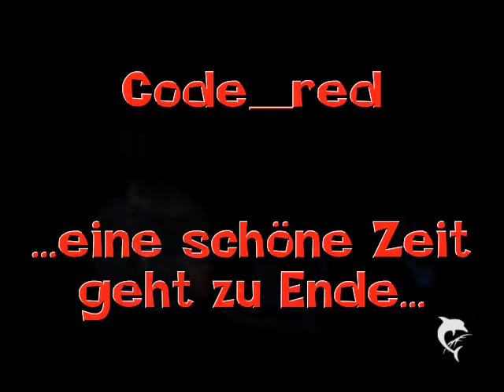Code_red ...eine unvergesslich-schöne Zeit geht zu Ende...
DiaShow by Nicole

Code_red are:
Markus
Graetn
Henna
Chris
Jürgen

Kevin & Kasi am Merch
und Robert (BaBu) für krassen Sound verantwortlich ;)